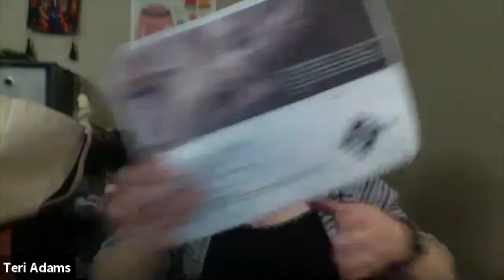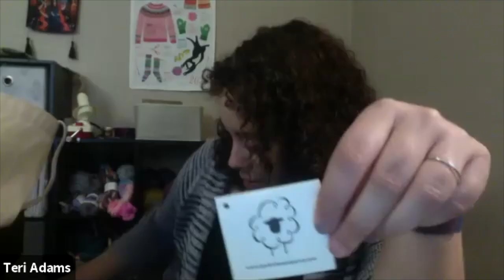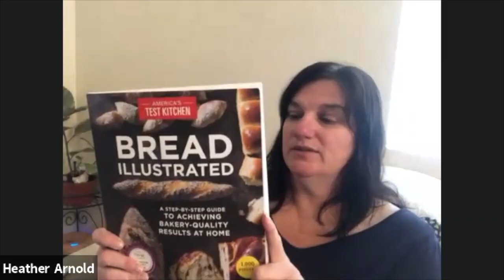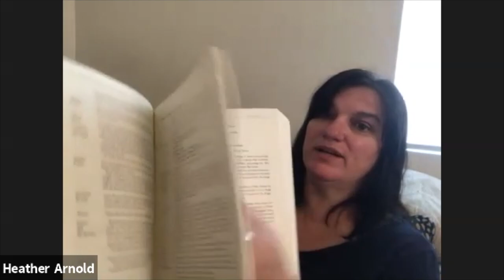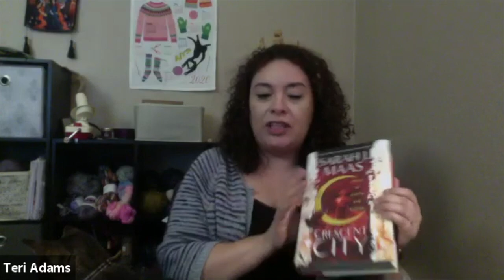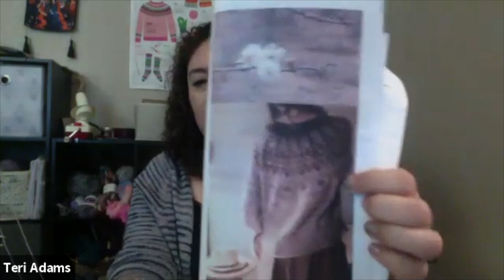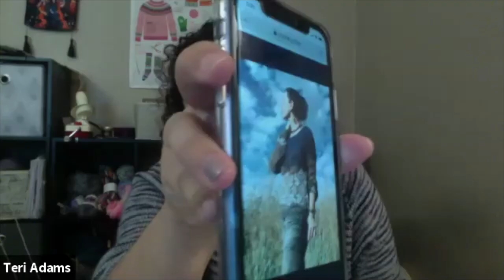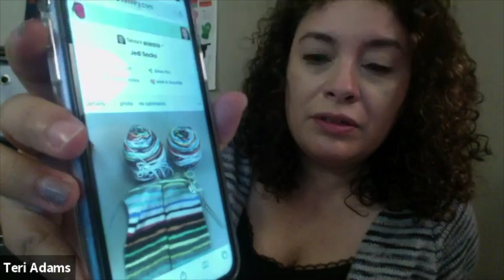Ep. 5 - Le Pouf Cardi and Bread Making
Hello! Welcome to Episode 5 where we talk about the Le Pouf Cardi we are making. Along with our bread adventures. We talk about finished objects and works in progress. We hope you are all safe. And keep knitting!

Show Notes:
Knitting Patterns
Undersong Sweater

Yarn
Hedgehog Fibres - they are closed but a lot of online shops carry it

Books
Tartine Bread by Chad Robertson
Bernard Clayton's New Complete Book of Breads
America's Test Kitchen Bread Illustrated